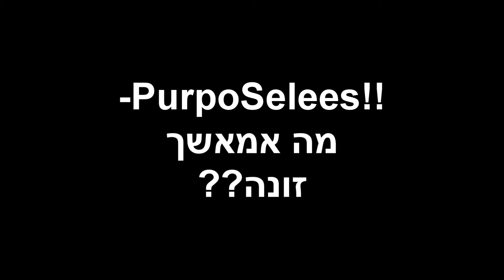חישוביו ומסקנותיו של שגב על הטורקים בCA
חחחחחחחחחחחחחחחחחחחחחחחחחחחחחחחחח שבור הילד